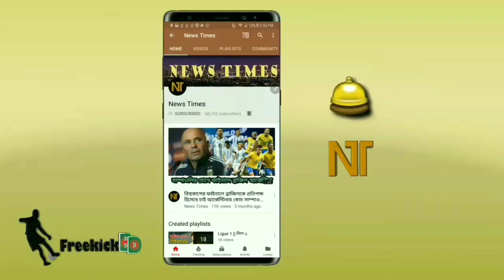হতাশায় পরে একি করলেন রোনালদো! রোমাকে হারিয়ে জুভেন্টাস পেল কষ্টার্জিত✌জয়! |Juventus vs Roma 1-0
বিস্তারিত জানুন।

রোনালদো - জুভেন্টাস - Cristiano Ronaldo - Juventus.